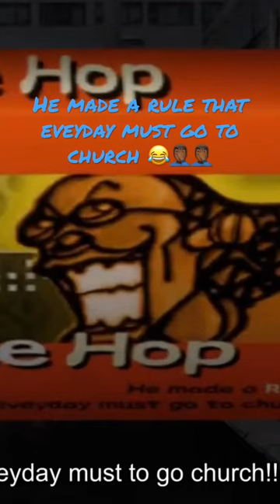The song is laughable but the cassette art is dope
And shoutout to the basketball players that they jumbled as writers on these cassettes lol